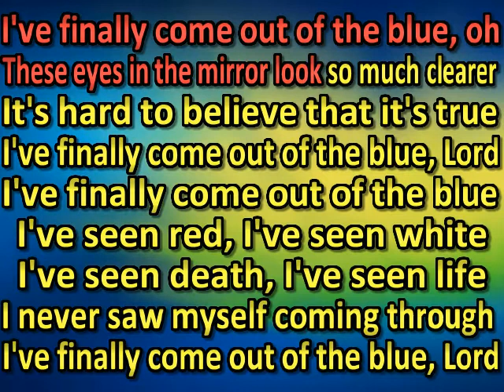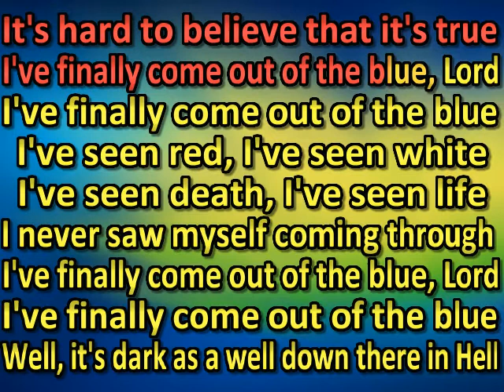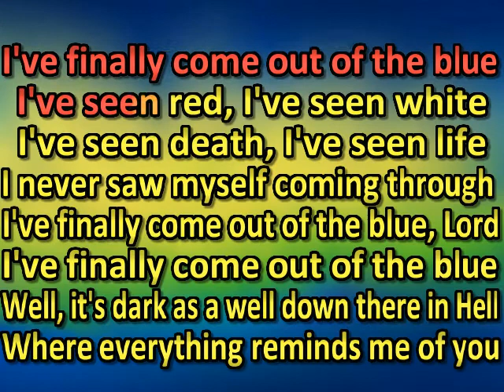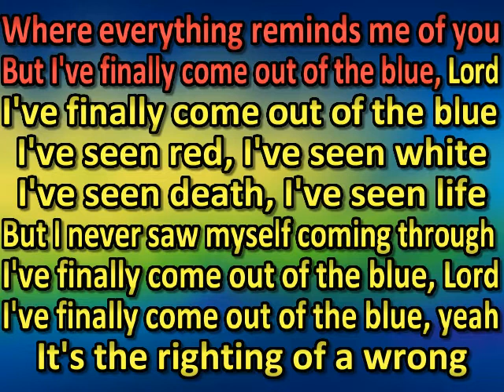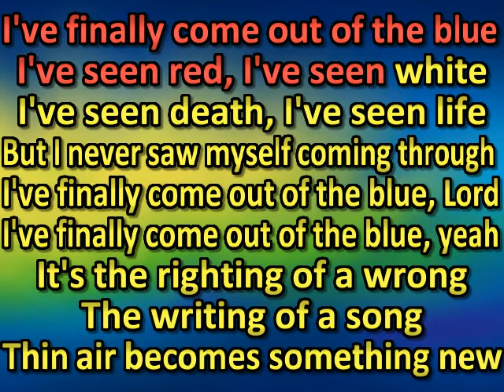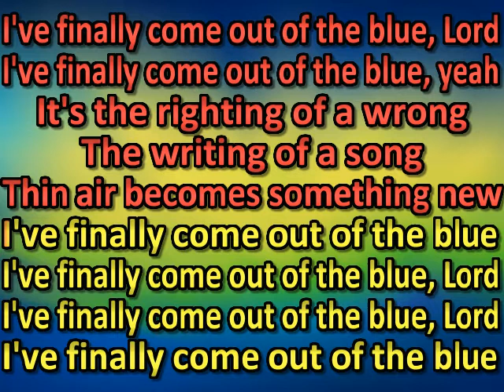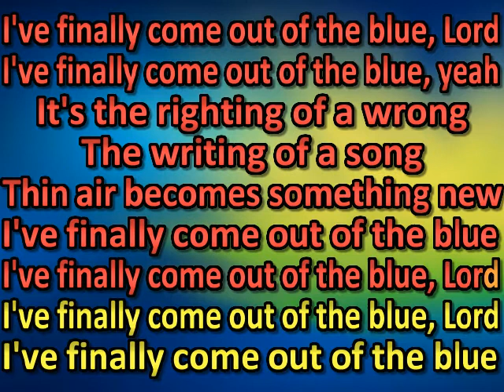The SteelWoods - Out of The Blue(karaoke)(by request)